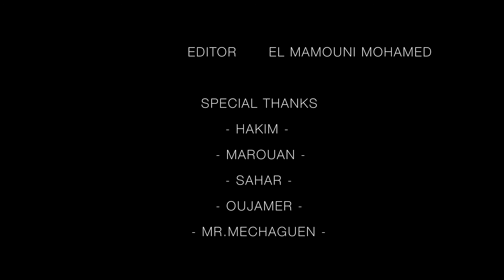Pression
2018 NOVA Student Film Festival – Films Without Walls series
4:23 minutes | Narrative Fiction | Morocco | Director: Mohamed El Mamouni
The life of a young artist in a conservative society that considers art as a sin.